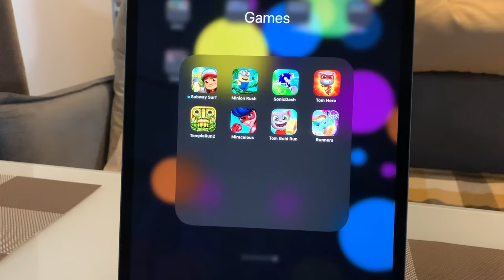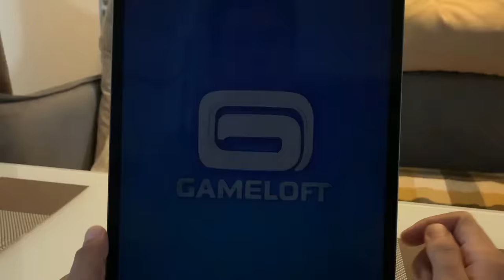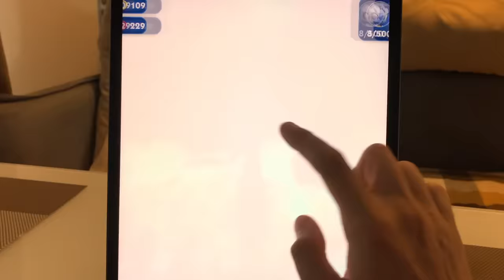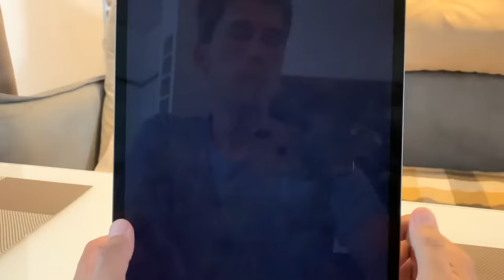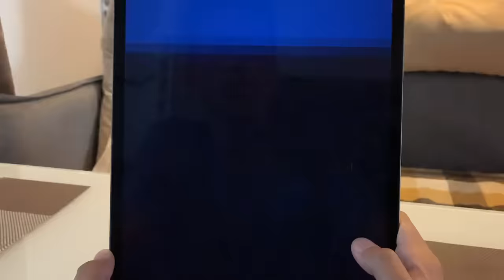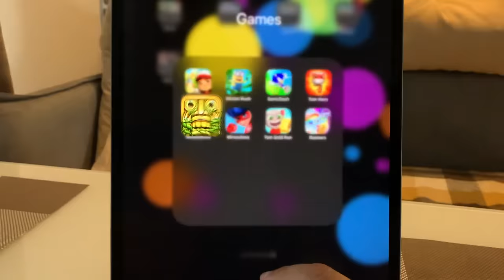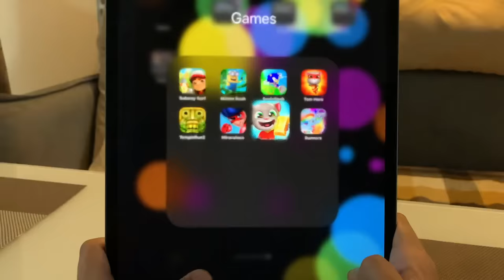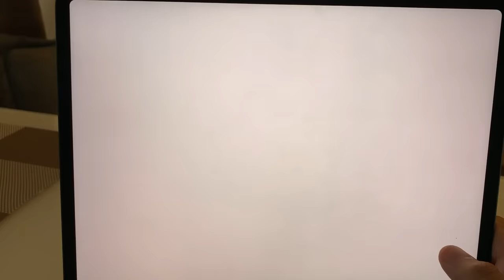Subway Surfers\Minion Rush\Sonic Dash\Talking Tom Hero Dash\Temple Run 2\Miraculous\Tom Gold Run\MLP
Every game game from this episode:

00:00 Subway Surfers
03:08 Minion Rush
05:38 Sonic Dash
12:54 Talking Tom Hero Dash
15:23 Temple Run 2
17:06 Lady Bug
17:42 Talking Tom Gold Run
21:57 My Little Pony Rainbow Runners